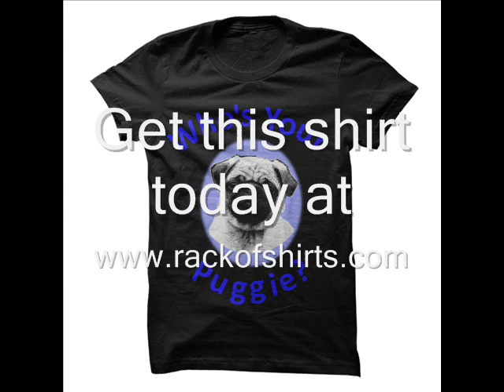Get Your "Who's Your Puggie?" PUG T-shirt Today!!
..Get this cute pug shirt with the words "Who's your Puggie?" and other pet related t-shirts at Rack of Shirts!